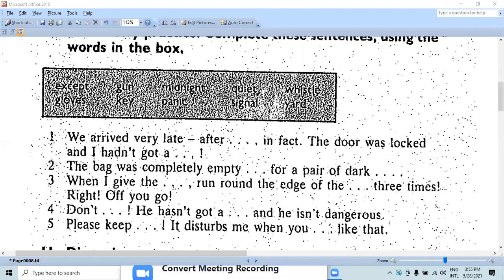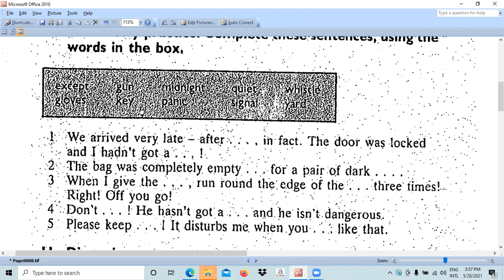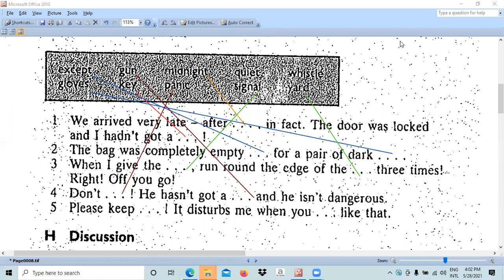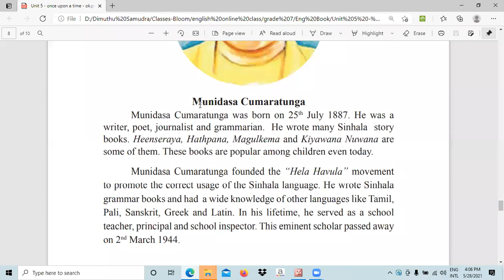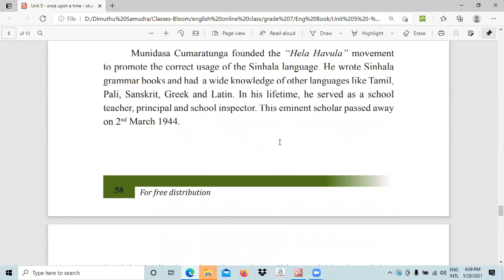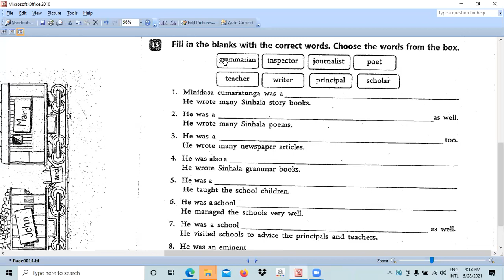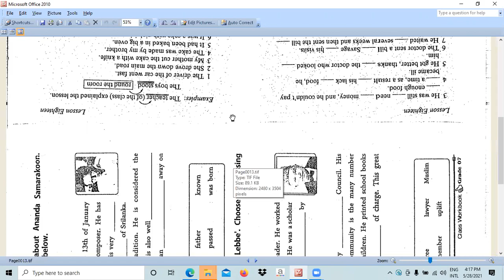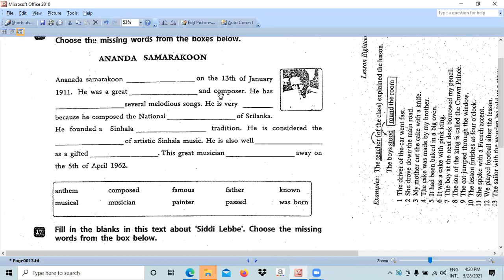English - Grade 7 - May - Week 04 - Part 3